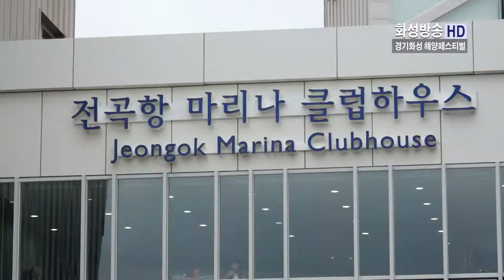2013코리아매치컵세계요트대회&경기화성해양페스티벌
2013코리아매치컵세계요트대회&경기화성해양페스티벌

'2013 코리아매치컵 세계요트대회 & 경기화성 해양페스티벌'이 29일 화성시 전곡항에서 화려한 막을 올렸다.
경기도와 화성시가 주최하고 경기도 체육회, 화성시 문화재단, 세일코리아가 주관하는 세계요트대회 & 해양페스티벌을 통해 대중에게 요트와 보트 등 해양레저문화를 접할 수 있는 여건이 마련됐다.
특히 전곡항을 중심으로 경기도 서해안을 해양레저 중심지로 육성 발전하는 차원에서 개최돼 오는 6월 2일까지 5일간 진행된다.
해군2함대 사령부 군악대와 팝페라 공연으로 시작된 이날 개막식에는 채인석 화성시장과 김문수 경기도지사, 이원욱 국회의원, WMRT 조직위 제임스 플리산스 대표이사, 세일코리아 김동영 대표 등이 참석해 대회 개막을 축하했다.
바다 위 F1이라 불리는 '2013 코리아매치컵 세계요트대회'는 올해 6회를 맞이한다.
세계 정상급 프로 요트선수들의 매치레이싱이 펼쳐지는 세계요트대회는 ISAF(세계요트연맹)에서 아메리카즈 컵, 볼보오션레이스, 익스트림세일링시리즈와 함께 스페셜 이벤트로 공인된 세계 4대 요트대회 중 하나이다.
매년 6개국을 돌며 펼쳐지는 '알파리 월드 매치 레이싱 투어(AWMRT)'의 하나로 열리는 이번 대회에는 세계 랭킹 1위인 이안 윌리엄스(영국), 코리아매치컵 전년도 우승팀인 세계 랭킹 2위 비욘 한센(스웨덴) 등을 포함한 7개국 12개팀이 참가, 폐막일인 2일까지 전곡항 앞바다에서 실력을 겨룬다.
동시 개최되는 '경기화성 해양페스티벌'은 20여종이 넘는 다양한 해양레저 체험프로그램을 무료로 즐길 수 있어 대한민국 해양레저문화의 대중화를 선도 한다.
크루즈 요트, 파워보트, 딩기요트, 수상 범퍼카, 수상자전거 등 바다에서 즐기는 해상체험과 페달보트, 머드체험, 수상에어볼 등 육상체험도 준비됐다.
특히 올해는 연인들을 위해 범선에서 와인을 마시며 아름다운 서해 노을을 감상할 수 있는 럭셔리 데이트 이벤트가 관람객에게 즐거움을 더하고 전곡항 바다누리호(황포돛배)가 첫 선을 보인다.
또한 요트 인들을 위한 전곡항 마리나 클럽하우스가 건립돼 관람객에게 새로운 볼거리를 선사 할 예정이며 지상 3층으로 지어진 마리나 클럽하우스는 회의실, 샤워실, 라커룸, 마린숍, 커피숍, 식당, 매점 등을 갖추고 일반인에게 개방된다.
채 시장은 "천 년 전 우리 선조들이 세계와 소통하던 고대 해상 실크로드의 관문이었던 당성이 인접한 전곡항에서 세계적인 해양스포츠 대회와 해양페스티벌을 개최하게 된 것을 진심으로 기쁘게 생각한다"며 "온 가족이 즐겁게 해양레저문화를 체험할 수 있는 '경기화성 해양페스티벌'은 바다와 함께하는 새로운 감동과 즐거움을 선사 할 것"이라고 말했다.